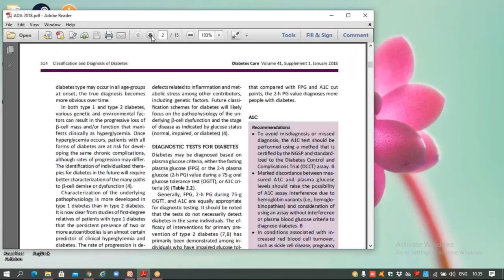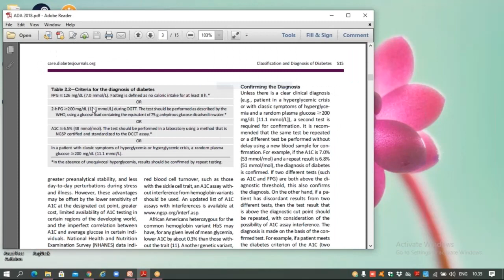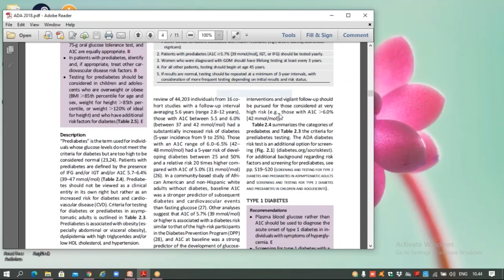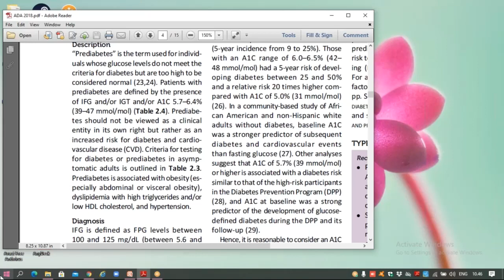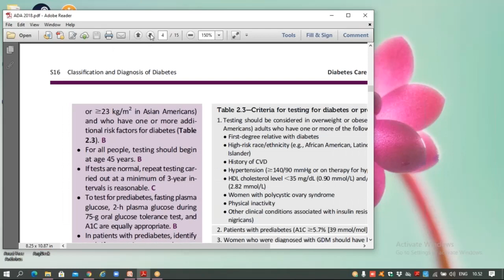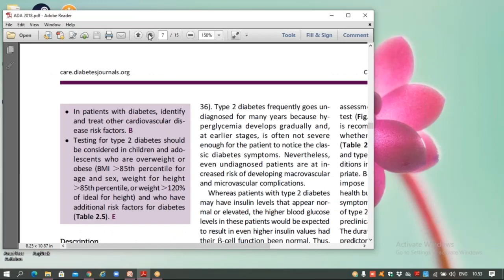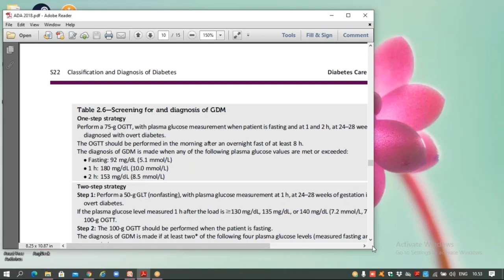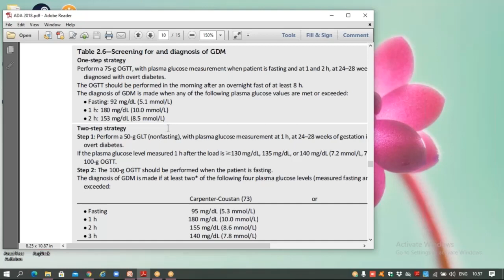1st Year Biochemistry Lecture Class By Dr. Dr. Sahana Jasmin / 25 Nov 2020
25 Nov 2020
1st Year Biochemistry Lecture Class By Dr. Dr. Sahana Jasmin